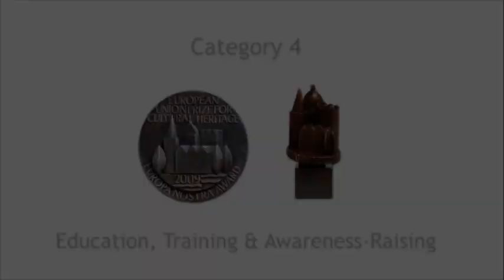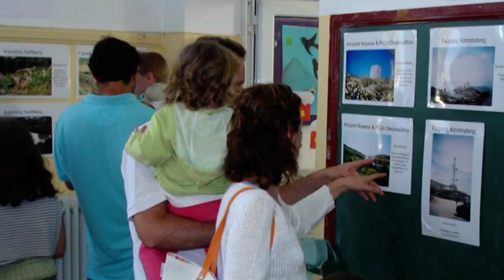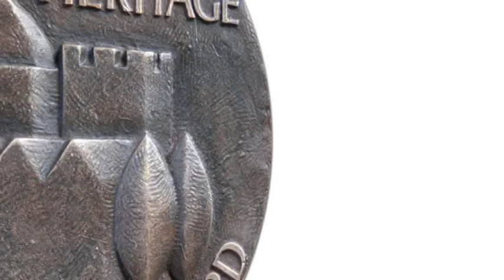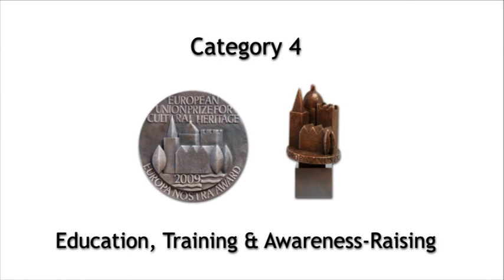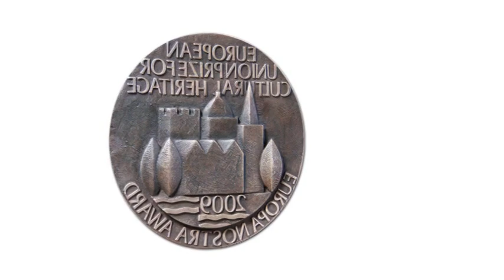VIDEO 1. Entrega de los Premios Europa Nostra en Taormina, Sicilia, Italia, en 2009.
[VIDEO I -- Mins. 13:15 - 15:44 y 17:28 - 18:04] --- Ceremonia de los PREMIOS UNIÓN EUROPEA DE PATRIMONIO CULTURAL / EUROPA NOSTRA - 2009, en Taormina, Sicilia, Italia, donde fue galardonado DR. GLENN MURRAY con el GRAN PREMIO de 10.000 euros, en la categoría de "Dedicación Individual". [Entrega certificado a Murray: min. 14:53 - 15:44, Entrega gran premio a Murray y su discurso min. 17:28 - 18:04 de este video y continua en el VIDEO II].